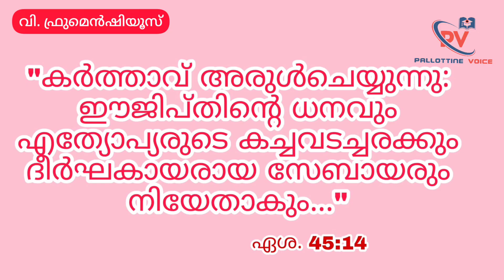Foreigner who found a place in the hearts of Ethiopians, St. Frumentius, October 27, Daily Saints...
1. നാലാം നൂറ്റാണ്ടിൻ്റെ ആരംഭത്തിൽ റോമാസാമ്രാജ്യത്തിൻ്റെ കിഴക്കുഭാഗത്ത്  ടയീറിൽ ജനിച്ച വിശുദ്ധ ഫ്രൂമെൻഷിയൂസിൻ്റെ തിരുനാൾ ഒക്ടോബർ 27-നാണ് കത്തോലിക്കാസഭ ആഘോഷിക്കുന്നത്. എത്യോപ്യയിലെ അക്സൂമിൻ്റെ പ്രഥമ മെത്രാനും അപ്പോസ്തലനായ വിശുദ്ധ മത്തായിക്കുശേഷം ക്രിസ്തുമതത്തിന്  എത്യോപ്യൻ മണ്ണിൽ  വേരോട്ടമുണ്ടാക്കിയ ആത്മീയപാലകനുമായിരുന്നു  വിശുദ്ധ ഫ്രീമെൻഷിയൂസ്.

2. ഫിനീഷ്യയിലെ Sയീറിൽ നിന്നും ക്രൈസ്തവ തത്വചിന്തകനായ ഫ്രൂമെൻഷിയൂസിൻ്റെ
 അമ്മാവൻ ബാലനായിരുന്ന ഫ്രൂമെൻഷിയൂസ്സിനെയും സഹോദരൻ എഡേസിയൂസ്സിനേയും കൂട്ടിക്കൊണ്ട് എത്യോപ്യയിലേക്ക് ഒരു സമുദ്രയാത്ര നടത്തുകയുണ്ടായി.
എത്യോപ്യയുടെ തീരത്ത് കപ്പൽ നങ്കൂരമിട്ടയുടനെ ആ പ്രദേശത്ത് വസിച്ചിരുന്ന  തദ്ദേശീയരായ കാട്ടാളന്മാർ ബാലൻമാരായിരുന്ന ഫ്രൂമെൻഷിയൂസിനെയും സഹോദരനെയും ഒഴികെ കപ്പലിലുണ്ടായിരുന്ന സകലരെയും വാളിനിരയാക്കി.

3. ചുറുചുറുക്കും ഓമനത്വവുമുള്ള രണ്ട് ബാലൻമാരെയും അവർ രാജാവിൻ്റെമുമ്പിൽ ഹാജരാക്കുകയുണ്ടായി.
കുട്ടികളുടെ ബുദ്ധിസാമർത്ഥ്യത്തിലും നിഷ്കളങ്കതയിലും ആകർഷണം തോന്നിയ രാജാവ് രണ്ടു കുട്ടികളെയും കൊട്ടാരത്തിൽ നിറുത്തി പ്രത്യേക ശ്രദ്ധ നൽകി പഠിപ്പിച്ചു. വളർന്ന് യുവാക്കളായപ്പോൾ എഡേസിയൂസിനെ രാജാവിന് ഭക്ഷണ-പാനീയങ്ങൾ വിളമ്പുന്നവനായും മൂത്തവനായ ഫ്രീമെൻഷിയൂസിനെ രാജ്യത്തിൻ്റെ ധനമന്ത്രിയായും രാജസേവകരുടെ മേൽനോട്ടക്കാരനായും നിയമിച്ചു.  രാജാവ് മരണക്കിടക്കയിൽവെച്ച് തന്നോടും  രാജ്യത്തോടും വിശ്വസ്തത പുലർത്തിയ രണ്ടുപേർക്കും പ്രത്യേകം നന്ദി പറഞ്ഞു. പ്രതിനന്ദിയായി, അവരെ രണ്ടുപേരെയും പൂർണ്ണമായും സ്വതന്ത്രരാക്കി.

4.  രാജാവിൻ്റെ മരണശേഷം രാജ്ഞി രണ്ടുപേരോടും രാജ്യം വിട്ടുപോകരുതെന്നും,  രാജകുമാരൻ ഭരണമേറ്റെടുക്കാൻ പക്വതയാർജിക്കുന്നതുവരെ തന്നെ ഭരണത്തിൽ സഹായിക്കണമെന്നും അഭ്യർത്ഥിച്ചു. രാജ്ഞിയുടെ അഭ്യർത്ഥന മാനിച്ച് രണ്ടുപേരും കൊട്ടാരത്തിൽ തന്നെ തുടർന്നു. അതോടൊപ്പം, ബാല്യത്തിൽ മാതാപിതാക്കളിൽനിന്ന് അവർക്ക് ലഭിച്ചിരുന്ന ക്രൈസ്തവവിശ്വാസം തങ്ങളുടെ സ്വാധീനം ഉപയോഗിച്ച് അവർ പ്രചരിപ്പിക്കുകയും ചെയ്തു.  രാജകുമാരൻ പ്രായപൂർത്തിയായപ്പോൾ എഡേസിയൂസ് ജൻമനാടായ ടയീറിലേക്ക് തിരികെ പോകാൻ ആഗ്രഹിച്ചു.  ഫ്രൂമെൻഷിയൂസ് അലക്സാണ്ട്രിയവരെ അനുജനെ അനുയാത്ര ചെയ്തു.

5. അവിടെവച്ച്  ഫ്രൂമെൻഷിയൂസ്
 അലക്സാണ്ട്രിയയിലെ പാത്രിയാർക്കീസായിരുന്ന വിശുദ്ധ അത്തനാസിയൂസിനെ ചെന്നുകണ്ട് അദ്ദേഹത്തോട് തങ്ങൾ ഇത്രയുംനാൾ ജീവിച്ച സ്ഥലത്തേക്ക് ഒരു മെത്രാനെ അയക്കാൻ അഭ്യർത്ഥിക്കുകയുണ്ടായി.  ഫ്രൂമെൻസിയൂസിൻ്റെ ആത്മാർത്ഥതയിലും ക്രൈസ്തവവിശ്വാസത്തിലും മതിപ്പുതോന്നിയ അത്തനാസിയൂസ് അദ്ദേഹംതന്നെയാണ് മെത്രാനാകാൻ ഉത്തമനെന്ന് കണ്ട് 328 -ൽ അദ്ദേഹത്തെ എത്യോപ്യയുടെ മെത്രാനായി അഭിഷേകം ചെയ്തു.

6.  ആധ്യാത്മിക അധികാരങ്ങളാൽ ശക്തിപ്രാപിച്ച് പ്രഘോഷണം വഴിയും ദൈവം തന്നിലൂടെ പ്രവർത്തിച്ച നിരവധി അത്ഭുതങ്ങൾ വഴിയും നിരവധി ആളുകളെ വിശ്വാസത്തിലേക്ക് ആനയിക്കുന്നതിന് ഫ്രൂമെൻഷിയുസിന് സാധിച്ചു. പിന്നീട് യുവരാജാവിനോടൊപ്പം എത്തിയോപ്യൻ നിവാസികൾ മുഴുവൻ ക്രിസ്തുമതത്തെ ആശ്ലേഷിക്കുകയുമുണ്ടായി.

7. "കർത്താവ് അരുളിച്ചെയ്യുന്നു:  ഈജിപ്തിൻ്റെ ധനവും എത്യോപ്യരുടെ കച്ചവടച്ചരക്കും ദീർഘകായരായ സേബായരും  നിൻ്റേതാകും,  അവർ നിന്നെ അനുഗമിക്കും ... ദൈവം നിന്നോടുകൂടെ മാത്രമാണ്,  അവിടുന്നല്ലാതെ മറ്റൊരു ദൈവമില്ലാ എന്നുപറഞ്ഞ് അവർ നിന്നോട് യാചിക്കും" എന്ന് 800 വർഷം മുമ്പ് ഏശയ്യാ പ്രവാചകൻ അരുൾച്ചെയ്ത വാക്കുകൾ പൂർത്തീകരിക്കപ്പെടുന്ന അനുഭവമായിരുന്നു ഇത് മെത്രാനായ ഫ്രൂവെൻഷിയുസിന്  സമ്മാനിച്ചത്.
383-ൽ ദൈവമാകുന്നഏറ്റവും വലിയ അജപാലകൻ
അദ്ദേഹത്തെ  വിശ്വസ്തതയ്ക്കും
കഠിനാധ്വാനത്തിനും പ്രതിഫലം സ്വീകരിക്കാനായി തൻ്റെ പക്കലേക്ക് വിളിക്കാൻ തിരുമനസ്സാകുന്നതുവരെ വിശുദ്ധ ഫ്രൂമെൻഷിയൂസ് തൻ്റെ അജഗണത്തെ സംരക്ഷിക്കുകയും  പരിപോഷിപ്പിക്കുകയും ചെയ്യുന്ന ജോലി വിശ്വസ്തതയോടെ തുടർന്നുകൊണ്ടേയിരുന്നു.

8. വിശുദ്ധ ഫ്രൂമെൻഷിയൂസിൻ്റെ തിരുനാൾ ദിവസമായ ഒക്ടോബർ 27-നു തന്നെയാണ്  ഫ്രൂമെൻഷിയൂസ്  മരിച്ച് 250 വർഷങ്ങൾക്കുശേഷം 523-ൽ മരിച്ച എത്യോപ്യയുടെ രാജാവായിരുന്ന വിശുദ്ധ എലേസ്ബാൻ്റെ തിരുനാളും സഭ ആഘോഷിക്കുന്നത്. എത്യോപ്യയുടെ രാജാവായിരുന്ന എലേസ്ബാൻ റോമൻ ചക്രവർത്തിയായിരുന്ന ജസ്റ്റിനൂസിൻ്റെ ഭരണകാലത്ത് എത്യോപ്യൻ ക്രൈസ്തവവിശ്വാസത്തെ ഉന്മൂലനം ചെയ്യാൻ ശ്രമിച്ച ശത്രുക്കളെ അമർച്ച ചെയ്യുകയുണ്ടായി. അധികം താമസിയാതെ, അദ്ദേഹം തൻ്റെ രാജകിരീടം സേവകർവഴി ജെറുസലേമിൽ  എത്തിച്ചുകൊടുക്കുകയും രാജഭരണം  ഉപേക്ഷിച്ച് താപസജീവിതം ആശ്ലേഷിക്കുകയും  ചെയ്തിരുന്നു.

 വിശുദ്ധ ഫ്രൂമെൻഷിയൂസേ, ഞങ്ങൾക്കുവേണ്ടി പ്രാർത്ഥിക്കണമേ.